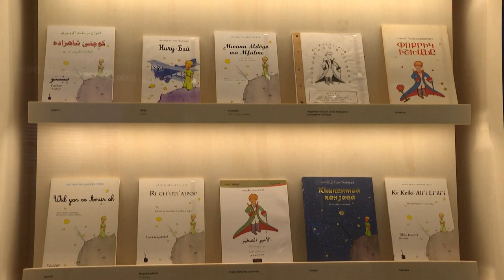عرض مخطوطة "الأمير الصغير" للمرة الأولى في فرنسا | AFP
تُعرض مخطوطة "الأمير الصغير" للمرة الأولى في فرنسا ضمن معرض ينطلق الخميس في باريس يزخر بنصوص مكتوبة بخط يد الكاتب والطيار الفرنسي الشهير أنطوان دو سانت-إكزوبيري تكشف المخيلة الخصبة لصاحب القصة التي اكتسبت شهرة عالمية واسعة.